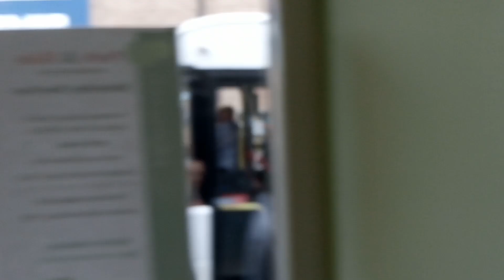Taunton bus catch through the window waiting room at Taunton bus station today folks